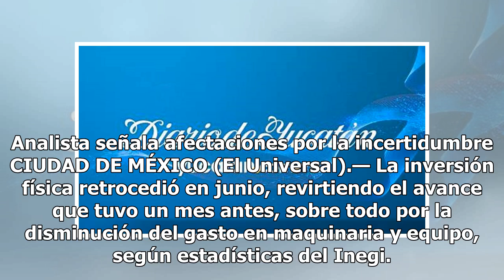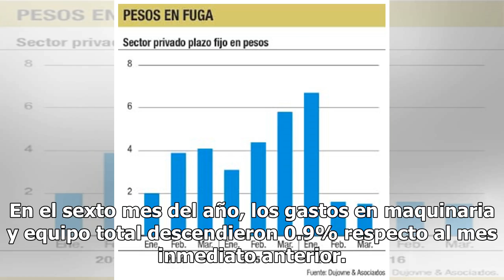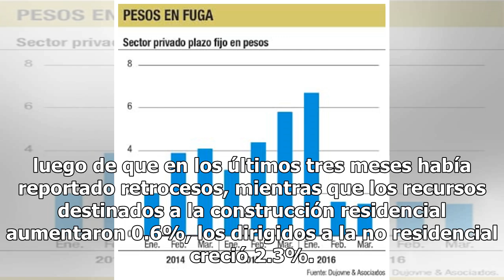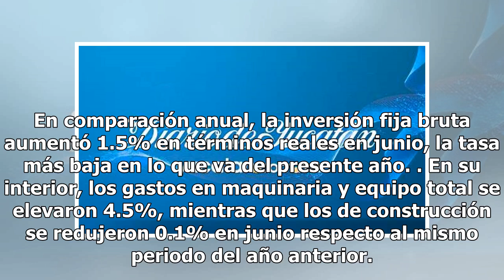Inversión física frena su avance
Analista señala afectaciones por la incertidumbre CIUDAD DE MÉXICO (El Universal).— La inversión física retrocedió en junio, revirtiendo el avance que tuvo un mes antes, sobre todo por la disminución del gasto en maquinaria y equipo, según estadísticas del Inegi. La inversión fija bruta, que son los...